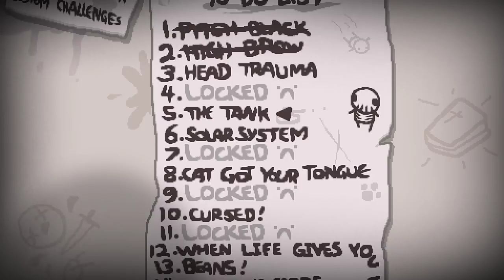MIERD* • The Binding of Isaac - Episodio 10